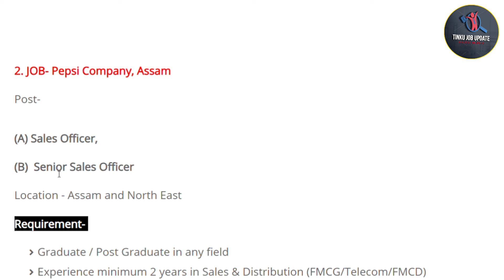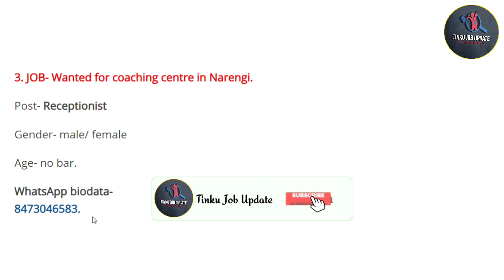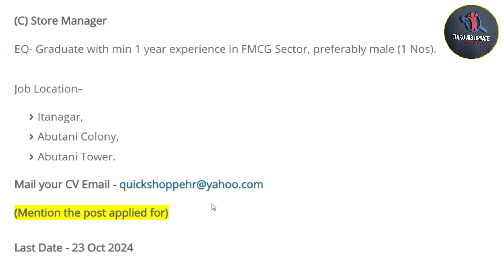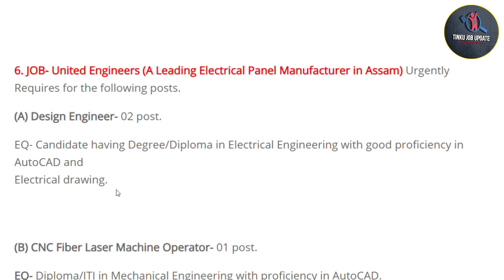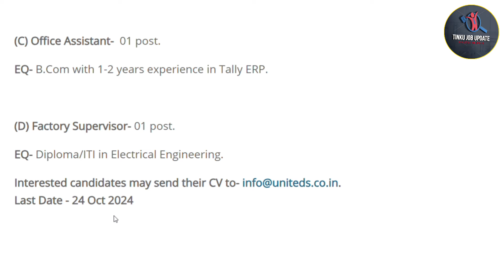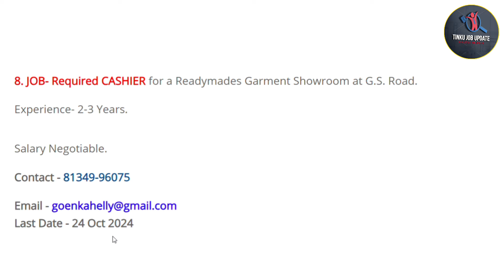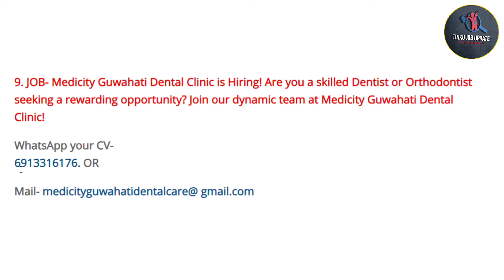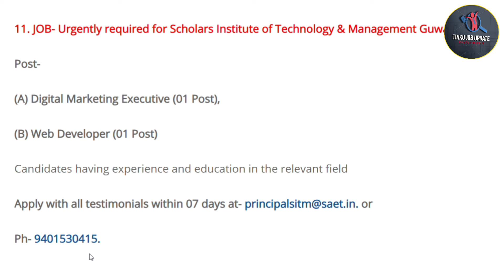Assam Private Jobs News 2024 | Pepsi Company Big Recruitment in Assam #566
Assam Private Jobs News 2024 | Pepsi Company Big Recruitment in Assam #566 | @tinkujobupdate46

Cover Topics:-

1. Assam private Jobs 2024
2. Assam company private jobs
3. Assam Office Private Jobs
4. Private jobs in Assam
5. 10th Pass Private Jobs
6. 12th Pass Private Jobs
7. Private Bank Jobs
8. All Assam Private Jobs
9. All District Private Jobs
10. New Private Vacancy
11. New Private Jobs 2024
12. All Private Jobs Update
13. Private Jobs
14. Part-Time Private Jobs
15. Full-Time Private Jobs
16. 8th Pass Private Jobs
17. District Wise Private Jobs
18. Direct Joining Private Jobs
19. Latest Private Jobs
20. Nagaon Private Jobs